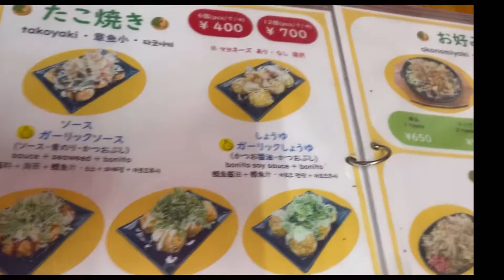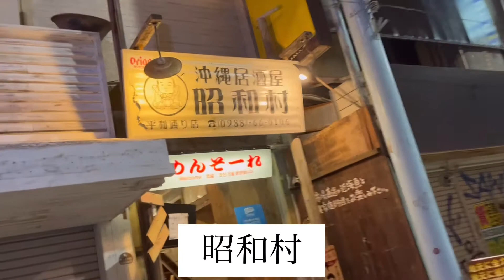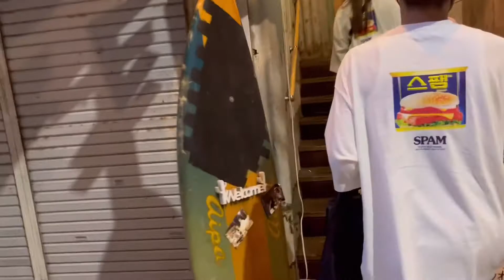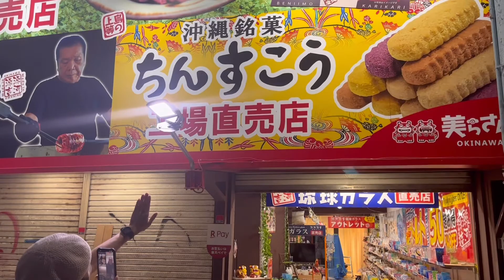【沖縄旅行】 呑むよい🍻 MakiSaki.CHさんと、念願の乾杯🍻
沖縄旅行‼️
 さんと
念願の乾杯🍻
オンラインては違いジョッキーを合わす音は最高でした👍

【Special Thanks】

ロングソフトクリーム